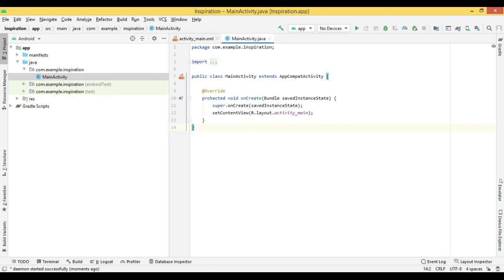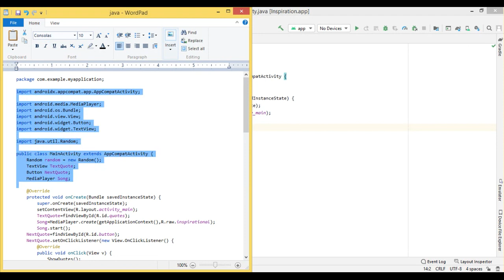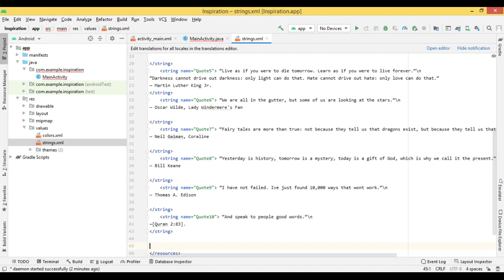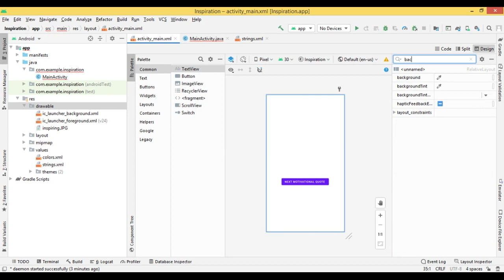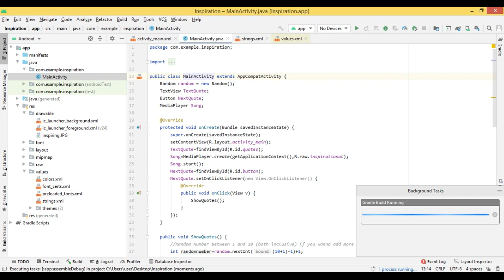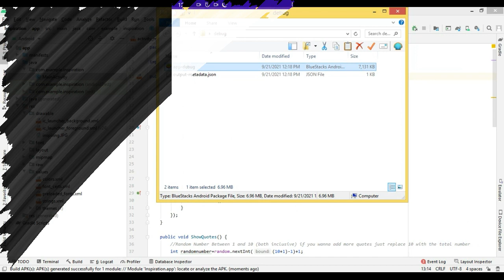Your First Android App in 5 Minutes For Lazy Students ! (With Source Code)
Inspirational Quotes App With Android Studio 2021 that generates random quotes
Code in Comments
Make Your First Android App in Android Studio 2021 (With Source Code) | Easy Tutorial for Beginners